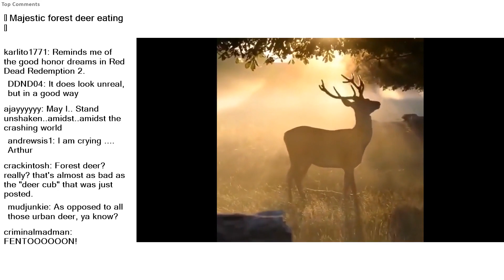Top Reddit Video - NATURE is F*cking LIT: 🔥 Majestic forest deer eating 🌗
r/natureisfuckinglit-We are here to appreciate the awesome majesty and incredibly cool aspects of nature. 🔥

🔥 Majestic forest deer eating 🌗